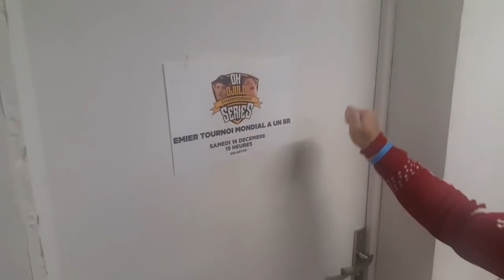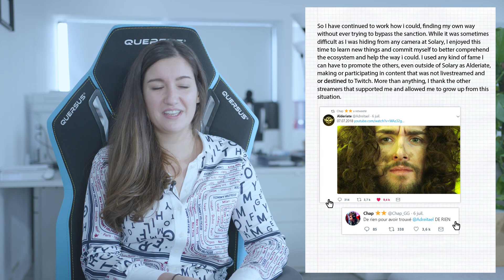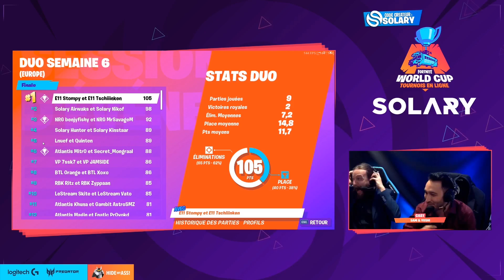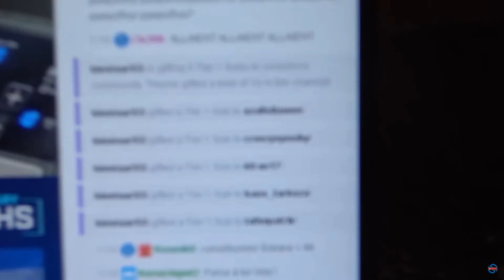SOLARY - LES DEUX ANS - DOCUMENTAIRE (English subtitles)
Dans ce documentaire nous revenons sur les deux dernières années de Solary. De sa création à aujourd'hui. Vous verrez les grands moments qui nous ont marqué au cours de ces deux années. Merci pour ces deux années 💙💛

Réalisé par Amaury VEDIS & Simon CHAUSSARD